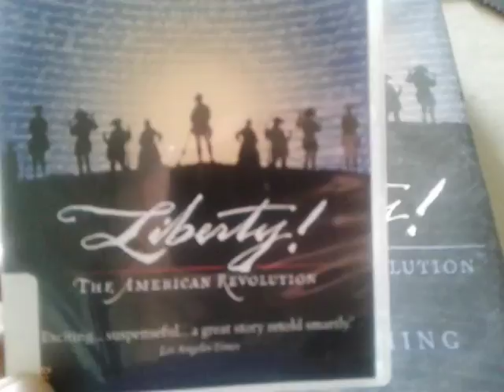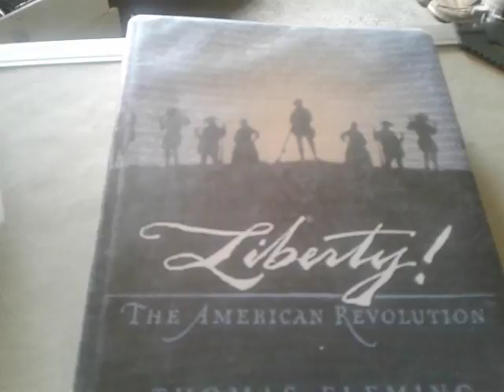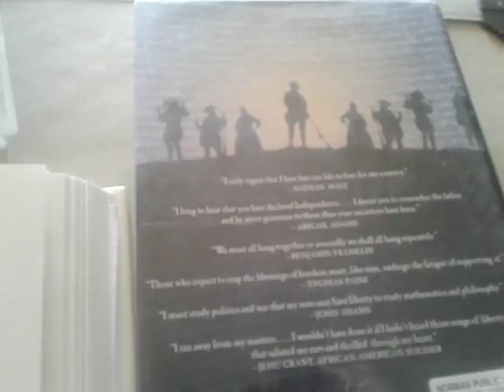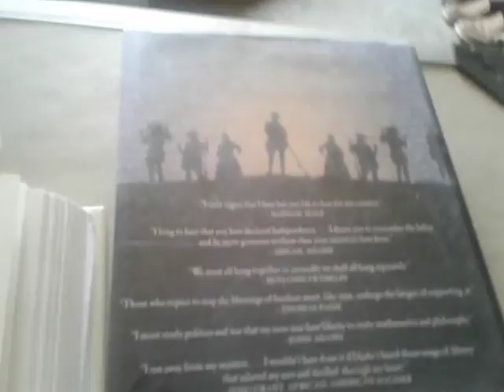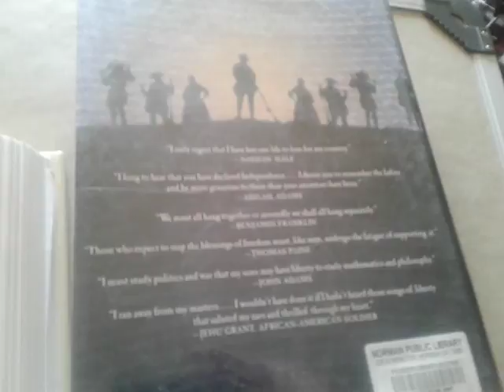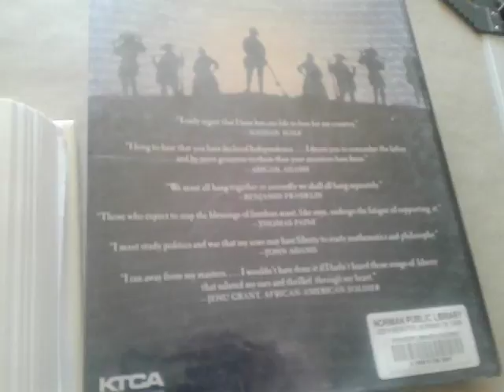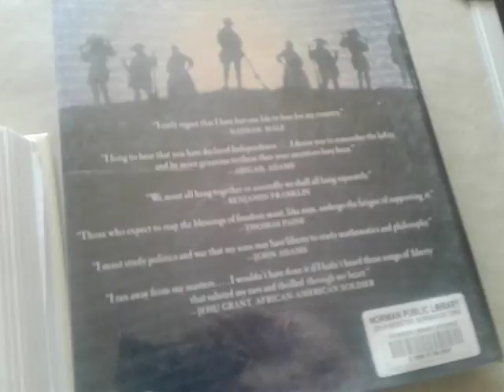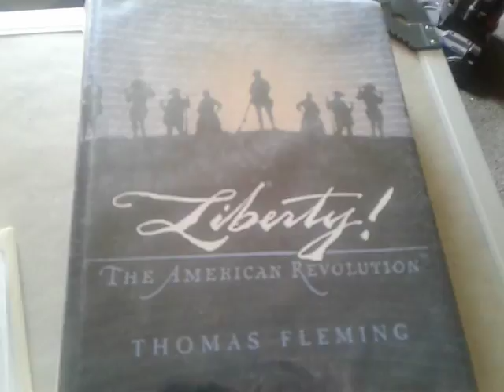Federalist Paper 19, part 3 in Farsi